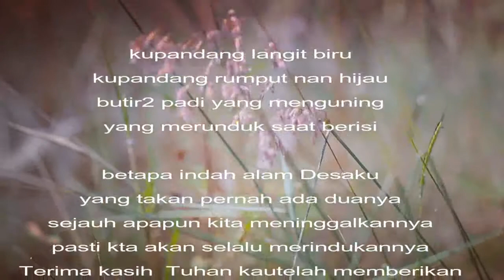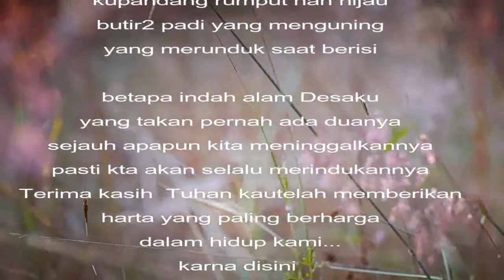JANGAN LUPAKAN DESAMU (DESA SNDANGHEULA )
Tetesan embun pagi
dan kemilau sinar matahari
memakmurkan bunga,sawah dan pohon
hanya disini tempat kelahiranku
yang tercinta
menyegarkan alam sekitarku

kupandang langit biru
kupandang rumput nan hijau
butir2 padi yang menguning
yang merunduk saat berisi

betapa indah alam Desaku
yang takan pernah ada duanya
sejauh apapun kita meninggalkannya
pasti kta akan selalu merindukannya
Terima kasih  Tuhan kautelah memberikan
harta yang paling berharga
dalam hidup kami...
karna disini
tempat lahir,hidup..dan mati kami
ilove Sindangheula